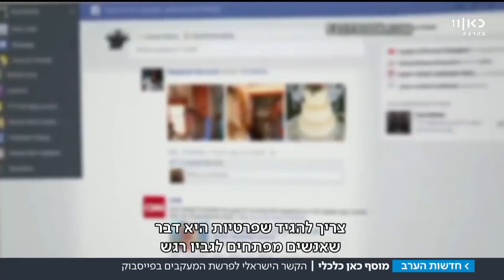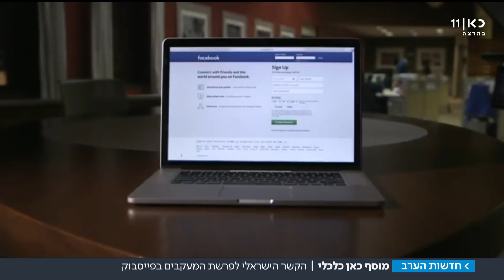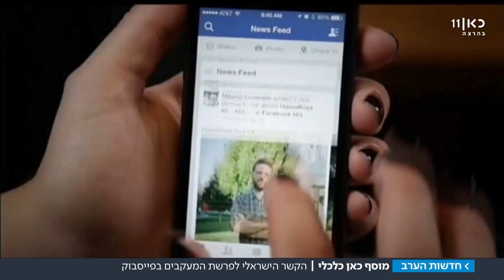השאלות הקשות שפייסבוק צריכה לענות עליהן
לחצים גדולים מופעלים בימים האחרונים על הרשת החברתית הגדולה. כל חשיפה נוספת שמגלה איך פייסבוק נתנה יד למכירת המידע האישי של המשתמשים שלה או לפחות העלימה עין, עלולה לגרום לִנטישה המונית. כתבתו של ישראל פישר מתוך חדשות הערב 20.03.18